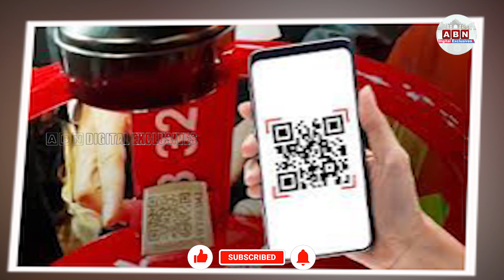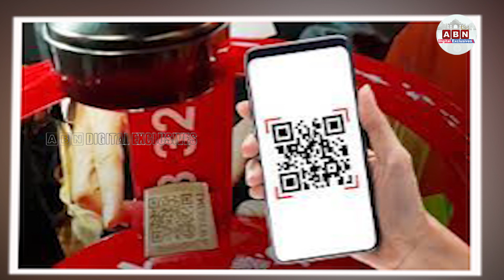ఇక మీ గ్యాస్ సిలెండర్ ఎంతో భద్రం..|| Gas Cylinder || ABN Digital